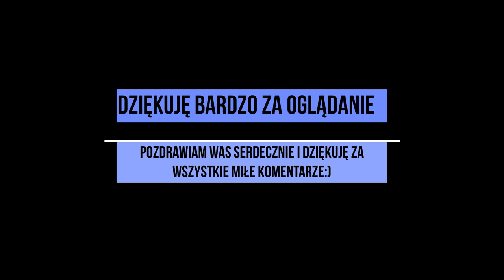Domowy chleb na zakwasie. Ma rewelacyjną chrupiącą skórkę.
Witajcie.

Dziś przygotowałam dla Was domowy chleb na zakwasie. Przepis prosty a chlebek łatwy w przygotowaniu. Nie ma w nim wielkich dziur ale jest za to rewelacyjna, chrupiąca skórka. Chleb pieczony jest w garze i użyłam do niego mąki żytniej i pszennej chlebowej. Jestem pewna że wszystkim posmakuje bo piecze go wielu moich znajomych i są nim zachwyceni.

Pozdrawiam Ania :)